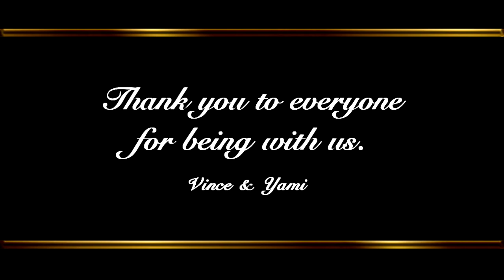Wedding Slideshow #1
A small example of a wedding slideshow before editing and after editing. Editing done by Myerz Media - Affordable video editing for you.